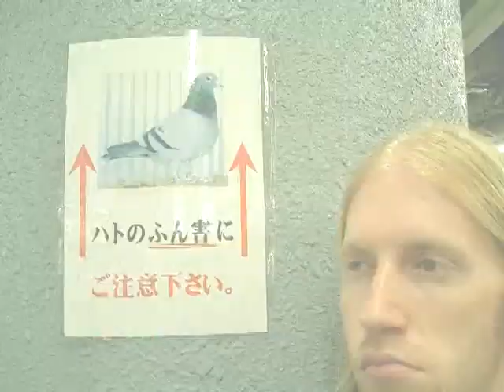Kansai Gaidai 2004-05 (Part 1)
Pics from my academic year at Kansai Gaidai in Japan from 2004-05. First of two videos.

An organized link list to all my videos, songs, and beer commercials (!) is